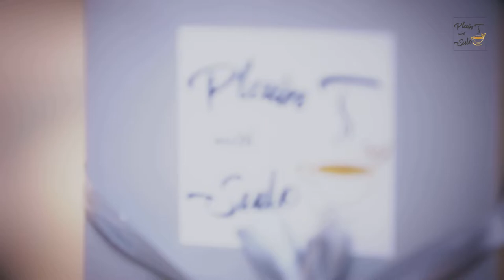Plain-T with Sulo - Introduction by the Host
Professional Talk Show hosted by Dr. Sulochana Segera.